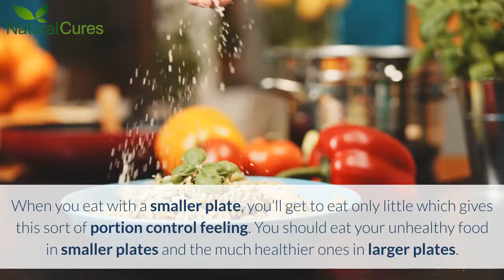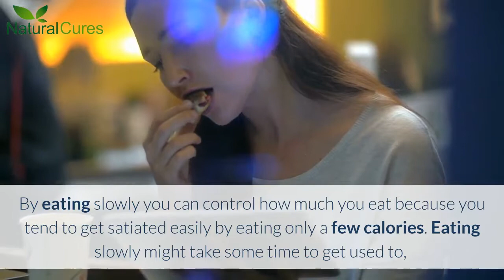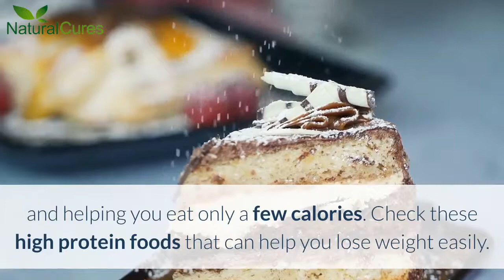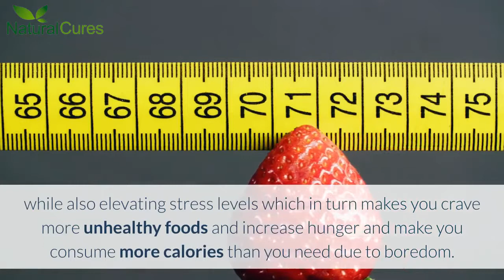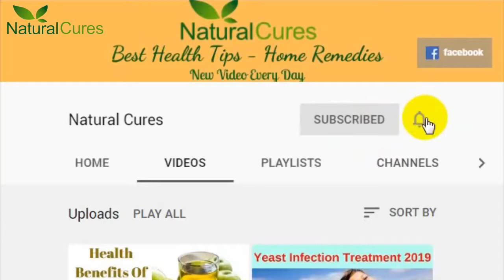How To Lose Weight Without Exercise - Weight Loss Tips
Summary:
Can I lose weight without Exercise?
Yes, you can lose weight without exercise. Though exercising is an amazing way to lose weight but so many people cannot take to exercising for a long period, because on some days you don’t feel motivated to step into the gym and on other days you’re still recovering from your last workout session.

These tips and tricks will teach you how to lose weight without exercise.

1. Eat with smaller plates to lose weight without exercise.
2. Eat slowly by chewing thoroughly.
3. Cleanse your kitchen of unhealthy foods.
4. Drink lots of water
5. Protein is your friend to lose weight without exercise
6. Get quality sleep and avoid stress
7. Detox from sugary drinks
8. Eat more fiber-rich foods